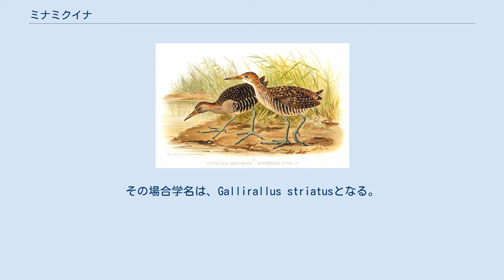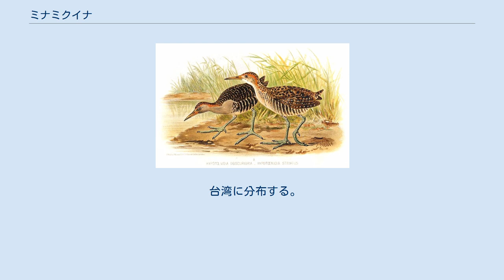ミナミクイナ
ミナミクイナ(南水鶏、学名：Rallus striatus) は、ツル目クイナ科に分類される鳥類の一種である。
別名ハシナガクイナとも呼ばれる。
本種をニュージーランドクイナ属（Gallirallus）に分類する説もある。
その場合学名は、Gallirallus striatusとなる。
 南アジア（インド、スリランカ、バングラデシュ）から、東南アジア（フィリピン、マレーシア、インドネシア、タイ、ミャンマー）、中国南部、台湾に分布する。
インドで繁殖した個体は、冬季南方へ渡り越冬する。
 体長25-30cm。
雄は額から頭頂部、後頸が赤茶色で、背中から脇、雨覆は黒地に白色の縞状になっている。
頬から喉は白色、頸から胸にかけては青みがかった灰色で、腹から下尾筒にかけては白色と暗い褐色の縞模様になっている。
虹彩は赤色、嘴は灰色で基部はピンク色、脚は緑色がかった灰褐色である。
雌は雄に比べて体の上面の色がにぶく、腹部が白っぽくなる。
 マングローブ林、低地の湿地や沼地に生息するほか、人里近くの水田などにも生息している。
 植物の葉や種子、昆虫類、陸生の貝類などの軟体動物、小型の甲殻類、昆虫類などを食べる。
 湿地の茂みの中に営巣し、1腹5-9個の卵を産む。
抱卵日数は19-22日で、雌雄共同で抱卵、育雛する。
 基亜種。
フィリピン、スラウェシ島、ボルネオ島北部に分布する。
 インドからミャンマー、タイにかけて分布する。
 アンダマン諸島、ニコバル諸島に分布する。
 マレーシア、インドネシアに分布する。
 中国南部の沿岸部に分布する。
 台湾に分布する。
 フィリピンのサマール島に分布する。